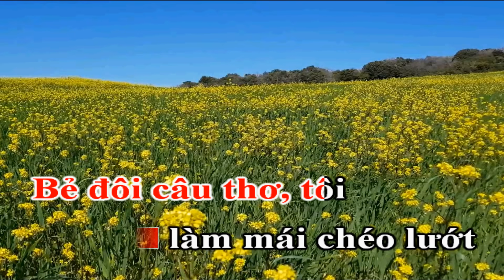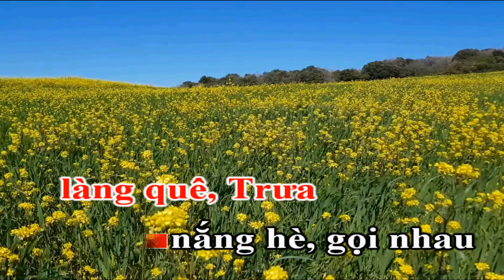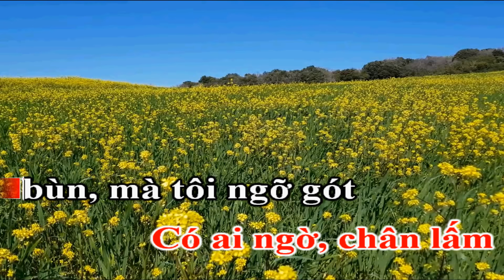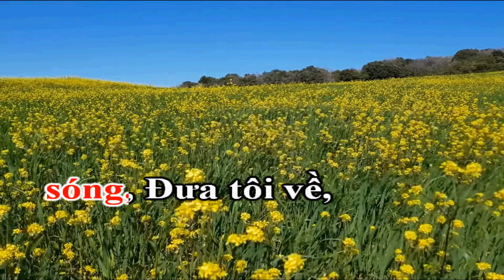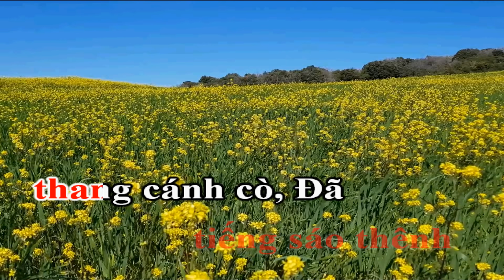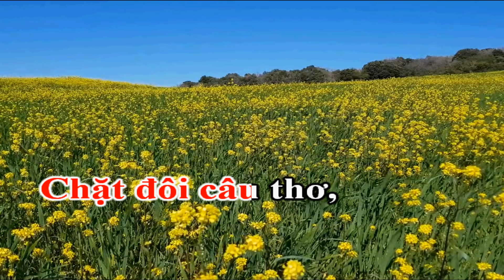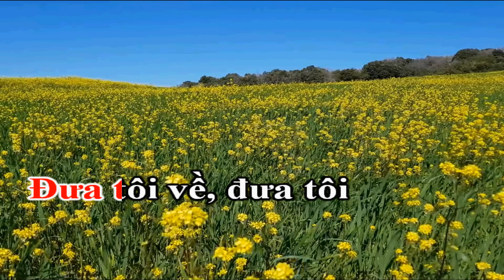Ca Dao Em Và Tôi - Karaoke - Tone Nam - Nhạc Sống - gia huy beat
bài hát : Ca Dao Em Và Tôi
sáng tác : An Thuyên
thể loại : nhạc sống  organ  karaoke
HUY LÀM NHẠC VỚI NIỀM ĐAM MÊ VÀ SÁNG TẠO . RẤT MONG ĐƯỢC LẮNG NGHE NHỮNG CHIA SẺ CỦA CÁC BẠN . ĐỂ KÊNH MỖI NGÀY HOÀN THIỆN HƠN . AI MUON LAM BEAT THEO YÊU CẦU HÃY BÌNH LUẬN PHÍA DƯỚI NHÉ .  FB CỦA MÌNH